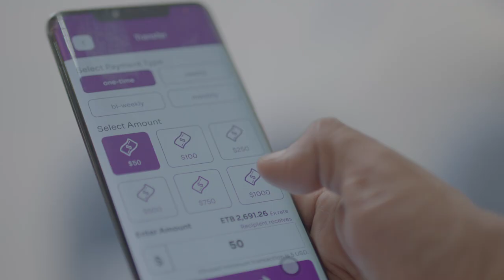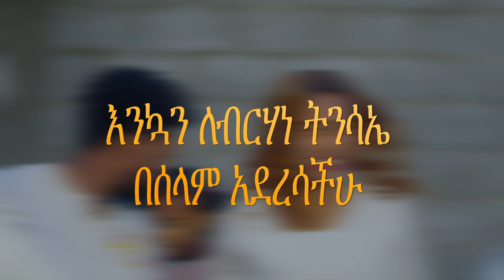CBE Easter Holiday